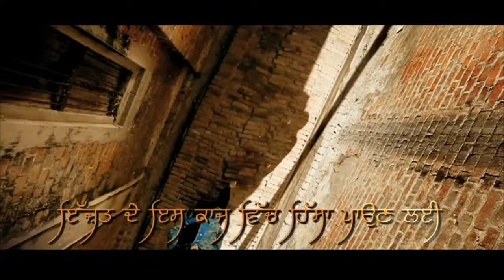Satinder Sartaj Dastar HD Cheeray Wala Sartaaj Full Official Song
Satinder Sartaj - Dastar HD